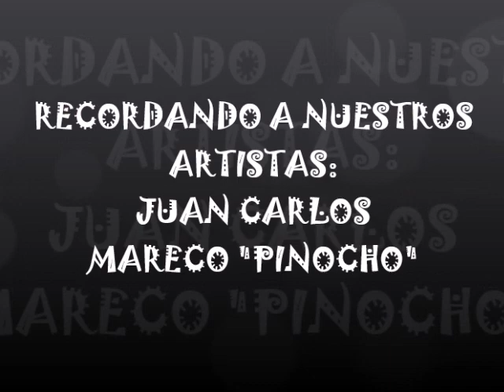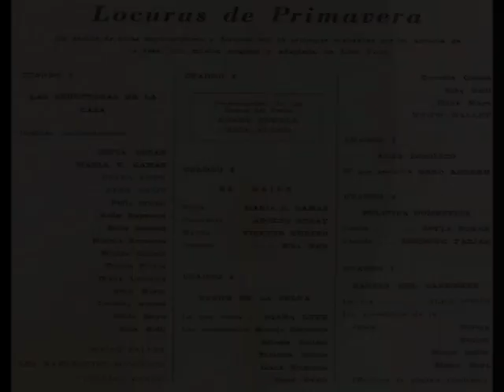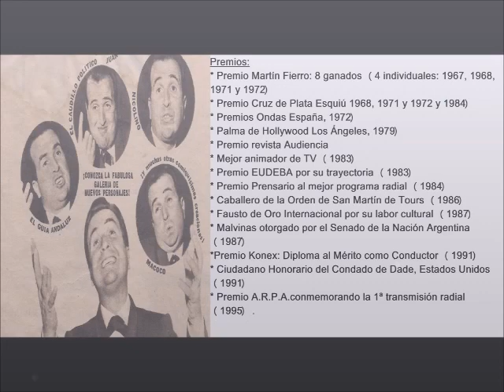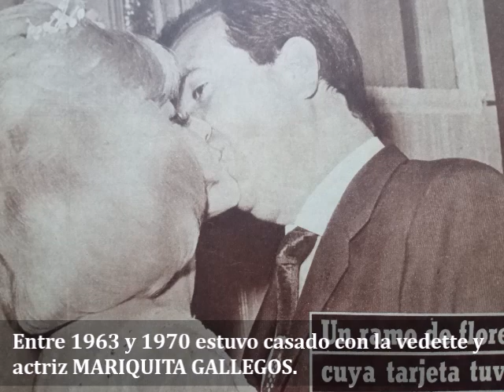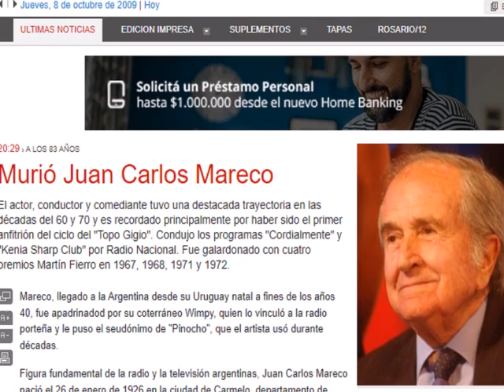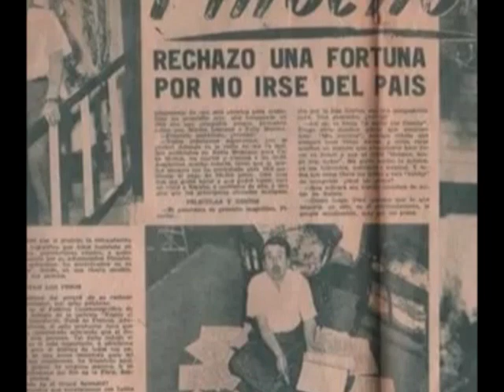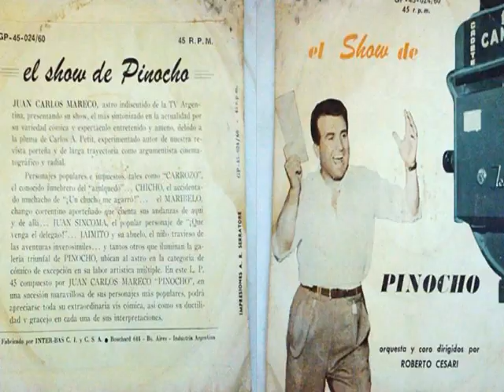Recordando a nuestros artistas: Juan Carlos Mareco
Breve repaso por la vida y trayectoria artística del primer actor de cine, radio, teatro y televisión uruguayo- argentino JUAN CARLOS MARECO.